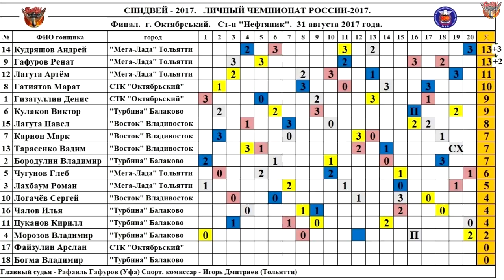Speedway 31/08/2017 Финал Чемпионата России по спидвею.Октябрьский.Спидвей/ZUZEL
Состав участников:
1 Гизатуллин Денис СТК "Октябрьский"/GIZATULLIN Denis(Oktyabrsky)
2 Бородулин Владимир "Турбина" Балаково/BORODULIN Vladimir(Balakovo)
3 Лахбаум Роман "Мега-Лада" Тольятти/LAKHBAUM Roman(Togliatty)
4 Морозов Владимир "Турбина" Балаково/MOROZOV Vladimir(Balakovo)
5 Чугунов Глеб "Мега-Лада" Тольятти/CHUGUNOV Gleb(Togliatty)
6 Кулаков Виктор "Турбина" Балаково/KULAKOV Viktor(Balakovo)
7 Карион Марк "Восток" Владивосток/KARION Mark(Vladivostok)
8 Гатиятов Марат СТК "Октябрьский"/GATYATOV Marat(Oktyabrsky)
9 Гафуров Ренат "Мега-Лада" Тольятти/GAFUROV Renat(Togliatty)
10 Логачёв Сергей "Восток" Владивосток/LOGACHEV Sergey(Vladivostok)
11 Цуканов Кирилл "Турбина" Балаково/TSUKANOV Kirill(Balakovo)
12 Лагута Артём "Мега-Лада" Тольятти/LAGUTA Artem(Togliatty)
13 Тарасенко Вадим "Восток" Владивосток/TARASENKO Vadim(Vladivostok)
14 Кудряшов Андрей "Мега-Лада" Тольятти/KUDRYASHOV Andrey(Togliatty)
15 Лагута Павел "Восток" Владивосток/LAGUTA Pavel(Vladivostok)
16 Чалов Илья "Турбина" Балаково/CHALOV Il'ya(Balakovo)